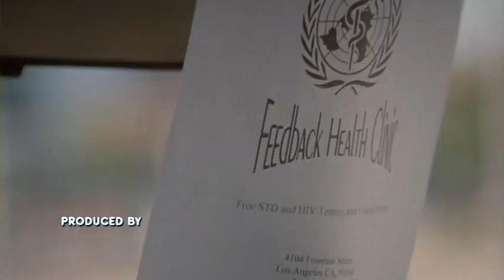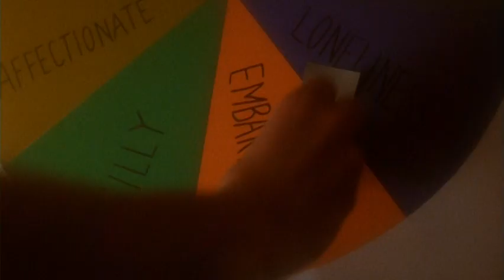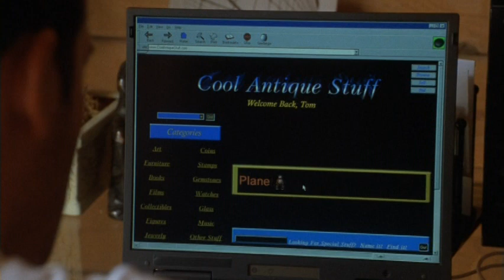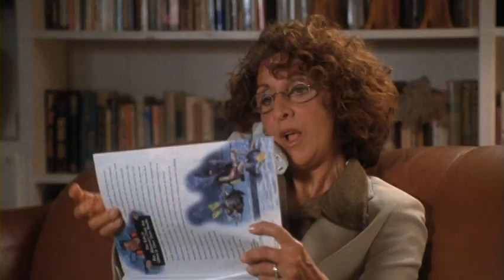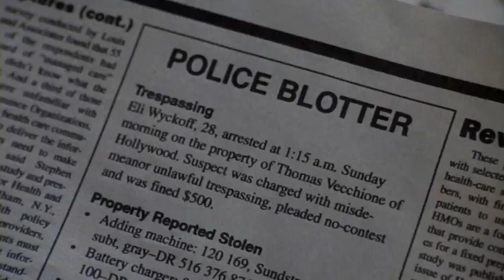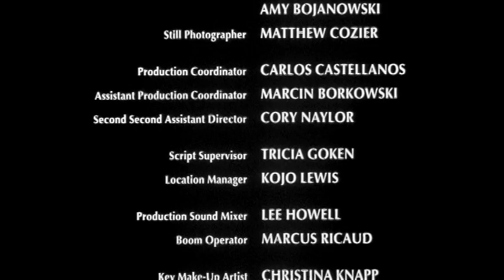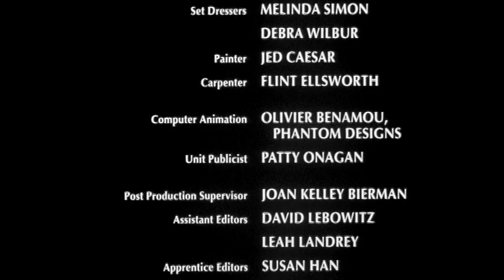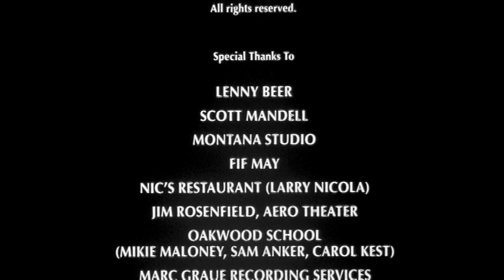All Over The Guy (2001)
directed by Julie Davis